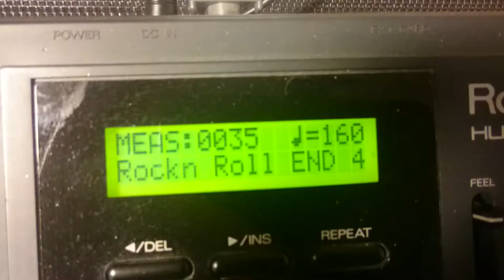Roland CR 80 part 2/ 13